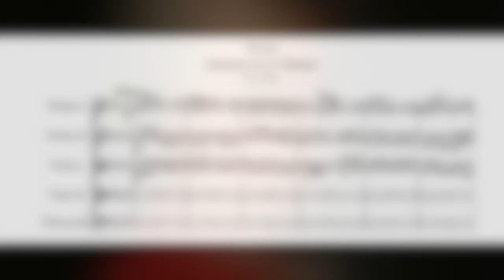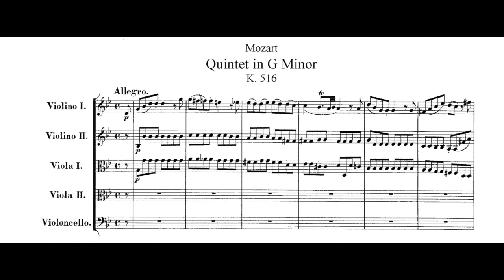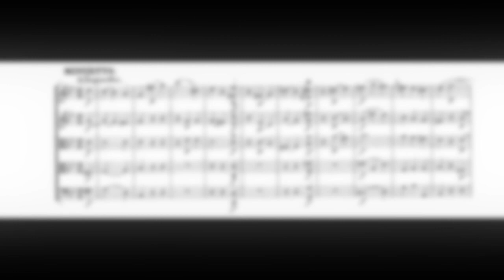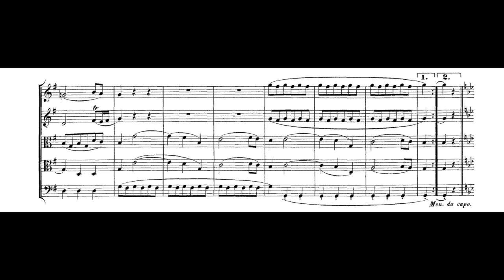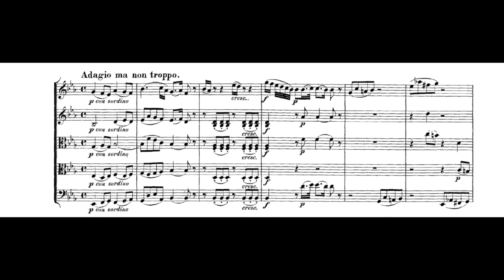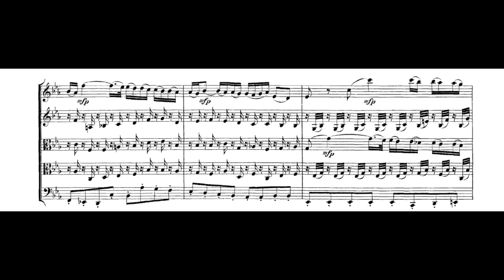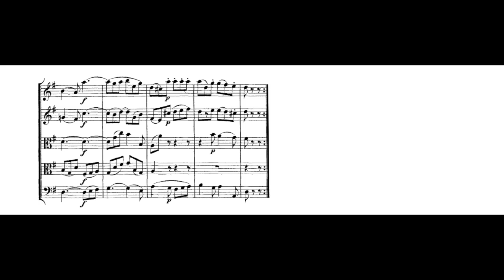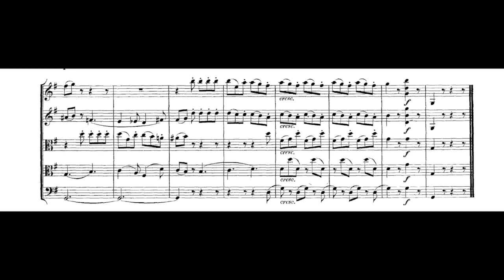Mozart - String Quintet No. 4 in G minor, K. 516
I. Allegro 0:01
II. Menuetto and Trio. Allegretto 10:34
III. Adagio ma non troppo 15:58
IV. Adagio — Allegro 24:31

Composed in 1787 May. Published in 1790 ca. – Vienna: Artaria
Performers : Franz Beyer, Viola
Melos Quartett
Rec.: 1987